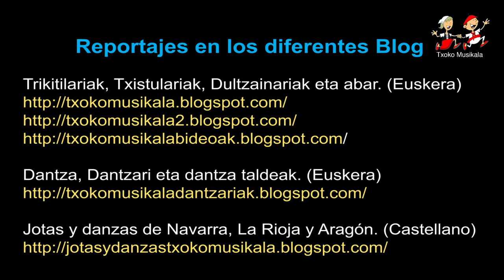1410040113 Alex Espinosa de Castejón en la Ronda Jotera 2014 en Agoncillo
El 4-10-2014 se celebró en Agoncillo, la primera ronda jotera, con joteros y joteras de Navarra, La Rioja y Aragón.

En este video podemos ver la actuación de Alex Espinosa de Castejón que nos interpreta la jota "RESPETAR A LOS MAYORES".

En la pestaña RONDAS  JOTERAS.